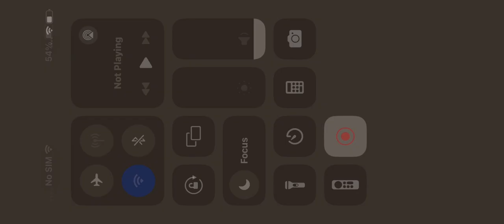War Thunder Mobile (No Commentary)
2 failed games in one vid